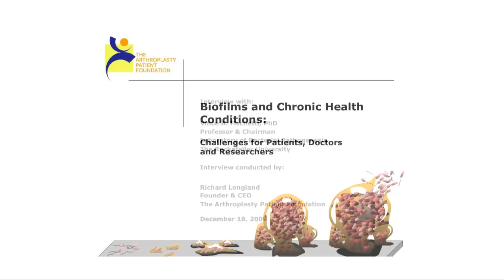Dr. Vince Fischetti - Bacterial Biofilms & Phage Lytic Enzymes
Dr. Fischetti studies how gram-positive bacteria interact with human tissues and cause disease. His lab produces lysins that kill major gram-positive pathogens — Streptococcus pyogenes, Streptococcus pneumoniae, Staphylococcus aureus, Enterococcus faecalis and Bacillus anthracis. Using phage lytic enzymes as a tool, Dr. Fischetti's lab has developed and patented methods of eradicating biofilms which contribute to chronic bacterial diseases. This is a 10 minute excerpt from a 45 minute interview.

The DVD is now available and it includes TWO films.